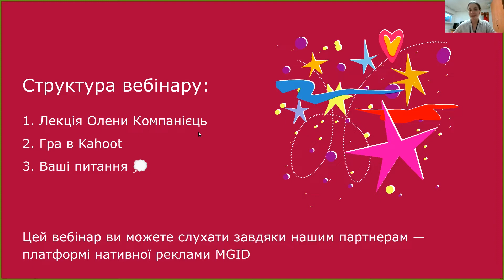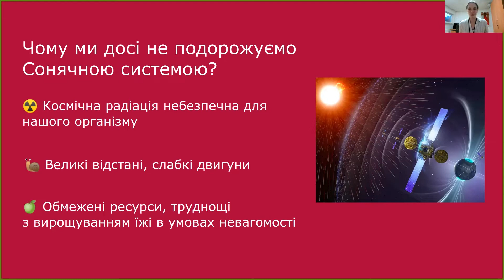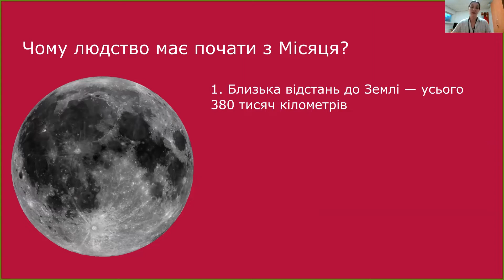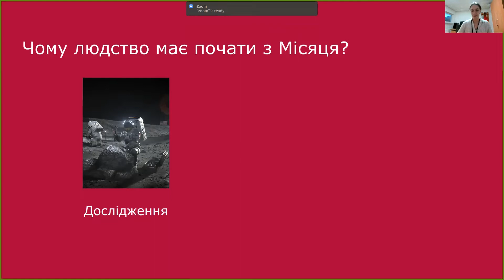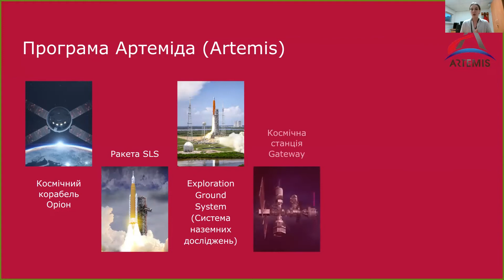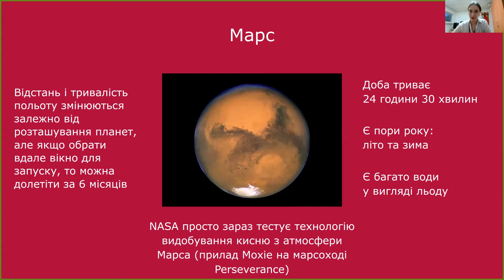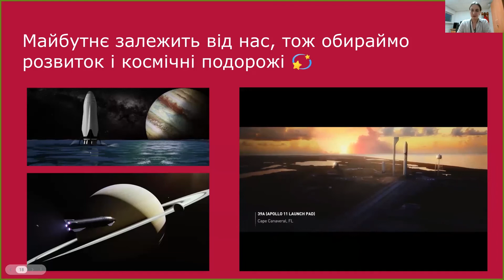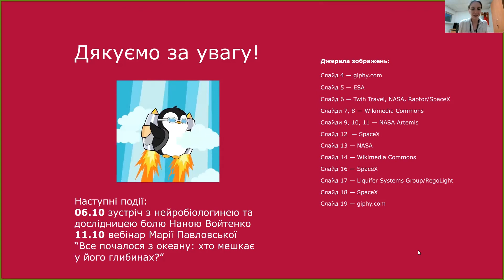Колонізація Місяця, Марса та Сонячної системи. Астрофізикиня Олена Компанієць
Вебінар "Навіщо нам колонізувати космос? Плани людства на Місяць, Марс та Сонячну систему" від Science4Kids

Лекторка: Олена Компанієць

Відстань від нас до відкритого космосу — приблизно 100 км, а з Києва до Житомира — 140 км 😜 Але подолати шари атмосфери та отримати можливість вільно подорожувати на Місяць чи Марс — досі виявляється складним для людини. На щастя, провідні космічні агентства світу не полишають ідеї колонізації космосу та постійно працюють над новими технологіями. Тож коли та як ми зможемо створити базу на Місяці? Чому саме Місяць важливий для подальшої колонізації Сонячної системи? А що там скандальний Ілон Маск і його плани на Марс? Слухайте відповіді від астрофізикині Олени Компанієць та плануйте свою подорож на інші планети 🪐

Цю лекцію ми зробили завдяки підтримці наших партнерів — платформі нативної реклами MGID

Наш телеграм-канал з додатковими матеріалами до вебінарів, домашніми завданнями та розкладом майбутніх подій